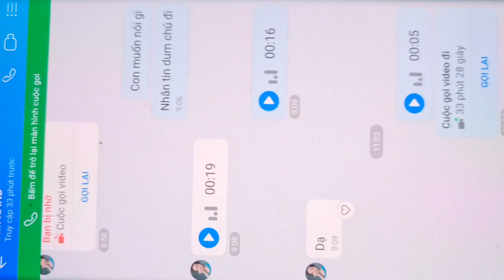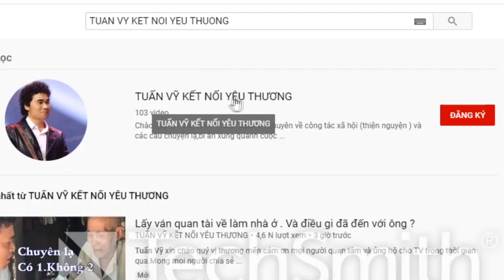MẸ TÌM LẠI CON ( CON LAI ) THẤT LẠC TRƯỚC 1975